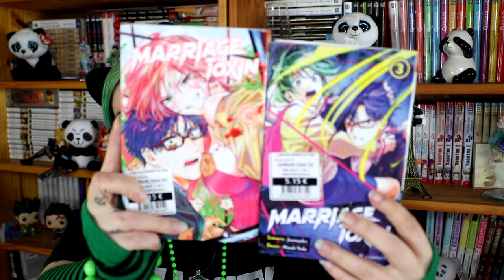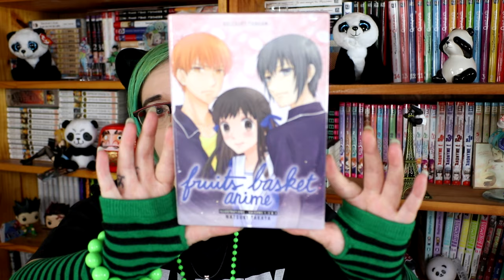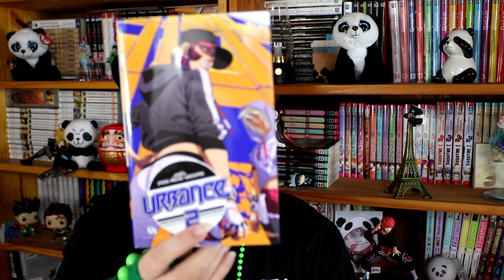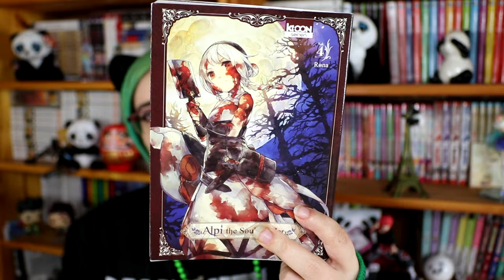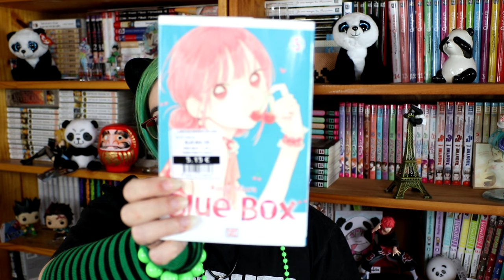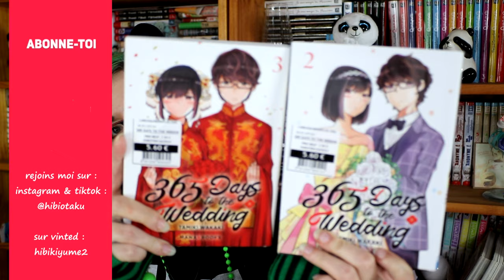😱📚 J'ai Craqué ! Achat Imprévu de Mangas en Folie 😱📚